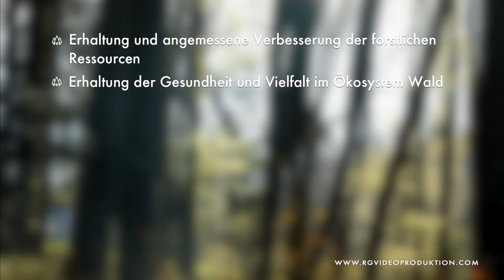Tradition trifft Qualität: Zertifizierte Holzprodukte von der Drechslerei Angerer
Die Drechslerei Angerer bringt Holz schon seit 3 Generationen mit Hilfe von Maschinen in die richtige Form. Bekannt ist das kleine Mittelständische Familien Unternehmen nicht. Doch wer schon einmal Activity gespielt hat, der hat Holzfiguren der Familie Angerer in Händen gehalten.

Drechseln ist eines der ältesten Handwerke der Welt und ihre Ursprünge reichen bis vor 3500 Jahren zurück.

Gegründet wurde die Drechslerei Angerer 1972 von Dietfurt Angerer Senior in einer kleinen Werkstatt neben dem Bauernhof. Heute führt Dietfurt Angerer Junior den Betrieb, der 20 Mitarbeiter beschäftigt.

Das Unternehmen setzt auf Gemeinschaft und Nachhaltigkeit. Es ist PEFC-zertifiziert, was für nachhaltige Waldbewirtschaftung steht. Diese Zertifizierung sichert die gesamte Wertschöpfungskette, vom Wald bis zum fertigen Produkt. Über 80% der Produktion werden exportiert, unter anderem in EU-Staaten, Kanada, Japan und Südkorea.

Das Unternehmen legt großen Wert auf die Zufriedenheit der Mitarbeiter und die nachhaltige Nutzung von Holzressourcen. Mit einem Jahresumsatz von 25 Millionen Euro zeigt die Drechslerei Angerer, dass Erfolg auch im Einklang mit der Natur und durch wertschätzenden Umgang mit den Mitarbeitern erreicht werden kann.

KUNDE:
RTS Regional TV Salzburg